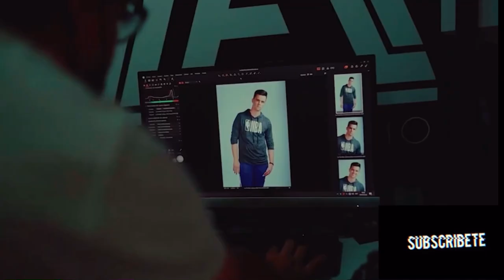YASMANY TOMAS habla de su FUTURO